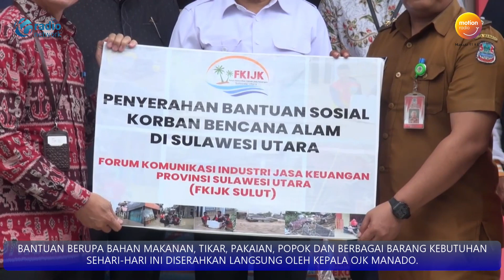FORUM KOMUNIKASI INDUSTRI JASA KEUANGAN SULUT PEDULI KORBAN BANJIR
UNTUK MEMBANTU MERINGANKAN PENDERITAAN PARA KORBAN BANJIR DI KOTA MANADO, FORUM KOMUNIKASI INDUSTRI JASA KEUANGAN FKIJK SULAWESI UTARA, MENYALURKAN SEUMLAH BANTUAN KEPADA PARA KORBAN BANJIR DI KELURAHAN BAILANG KOTA MANADO.

BANTUAN BERUPA BAHAN MAKANAN, TIKAR, PAKAIAN, POPOK DAN BERBAGAI BARANG KEBUTUHAN SEHARI-HARI INI DISERAHKAN LANGSUNG OLEH KEPALA OJK MANADO.

DIDAMPINGI JUGA OLEH PERWAKILAN DARI PEGADAIAN MANADO, KEPALA BANK BRI MANADO, DAN BANK MANDIRI, KEPADA LURAH BAILANG, ALDO SUMERAH.

KEPALA FKIJK SULUT DAN OJK SULUT WINTER MARBUN MENGATAKAN, FKIJK MERUPAKAN WADAH INDUSTRI KEUANGAN YANG BERFOKUS PADA BIDANG PENDIDIKAN, PENELITIAN, SOSIAL DAN KEHUMASAN.

DAN BANTUAN BAGI KORBAN BENCANA INI MERUPAKAN PROGRAM KERJA SOSIAL, SEHINGGA SESUAI DENGAN KEGIATAN YANG FKIJK LAKUKAN.

PIHAK OJK SENDIRI SEBELUMNYA TELAH MENYALURKAN BANTUAN BERUPA 200 PAKET MAKANAN KEPADA KORBAN BANJIR, DAN INI MERUPAKAN PENYALURAN TAHAP KE DUA.

SEMENTARA ITU, LURAH BUNAKEN ALDO SUMERAH MENGATAKAN BAHWA PIHAKNYA SANGAT MENGAPRESIASI BANTUAN DARI FKIJK INI, DAN AKAN SEGERA MENYALURKAN KEPADA PARA KORBAN BENCANA BANJIR DI BAILANG.